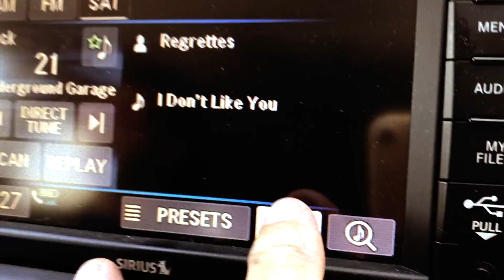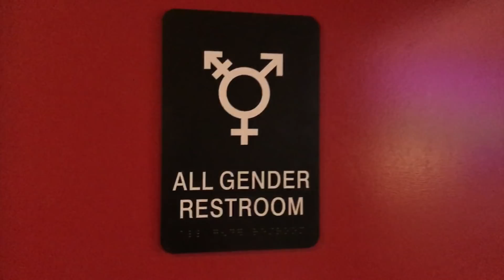The Regrettes - Red Light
Here's a BTS video I cut for Red Light last year but I didn't get the proper clearances from the clubs so it was never released by WBR. Seemed like a good day to post as the Regrettes say farewell to Sage Chavis who's departing touring life as Maxx had a few months ago. Tour managing this group of amazing humans was one of the great honors of my life. Excited for the next phase of The Regrettes with their fantastic drummer(and human) Drew and their secret new bass player/bad ass human on the way ;D

love - Lydia's dad